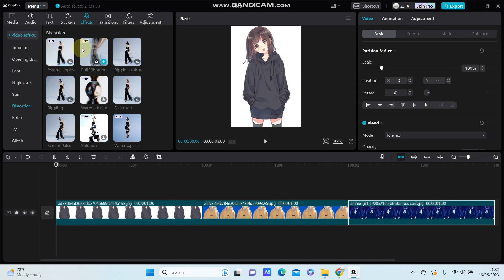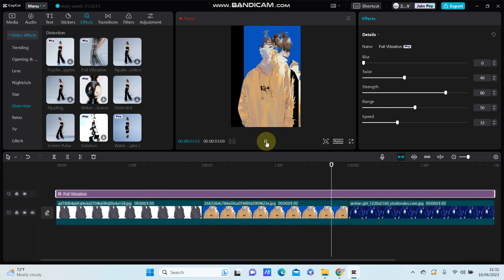Simple Tutorial for Beginners in CapCut PC! How You Can Add Pull Vibration Effect in CapCut PC?